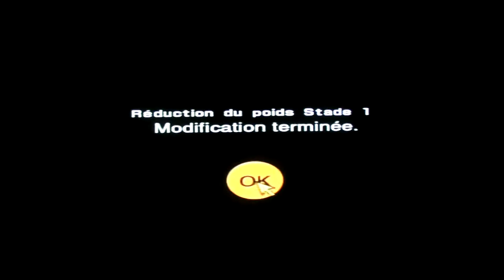Gran Turismo 2 : Course 500 (Style Course)